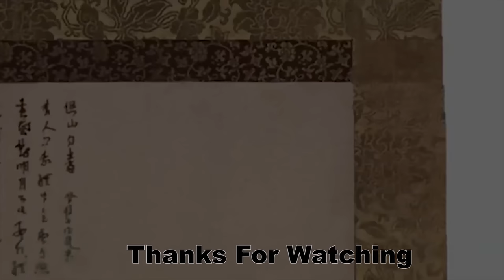Oshi No Ko - "Sign wa B & STAR☆T☆RAIN" New Arrange Ver. | 4k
Oshi No Ko Episode 11 Insert Song "Star Train"
Oshi No Ko - "Sign wa B" New Arrange Version
Vocals: B Komachi Ruby, Kana Arima, Mem-Cho
Lyrics: Yusuke Onodera